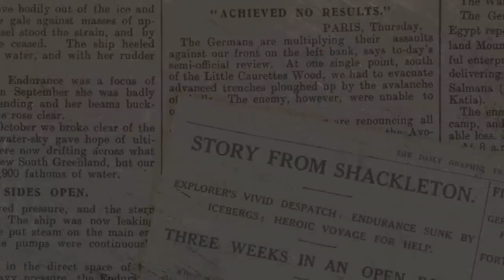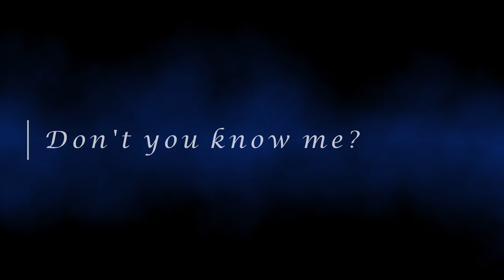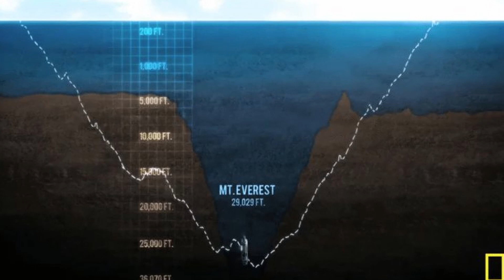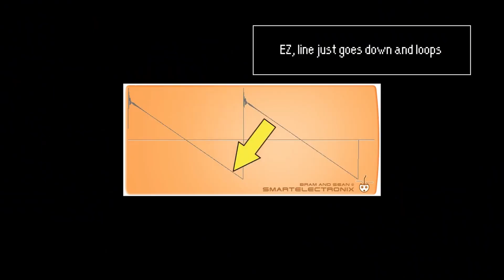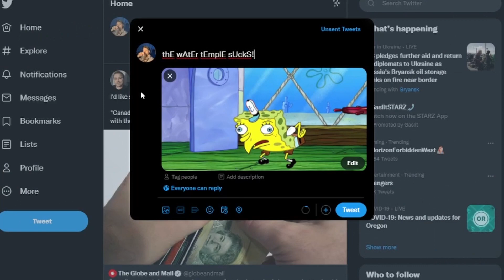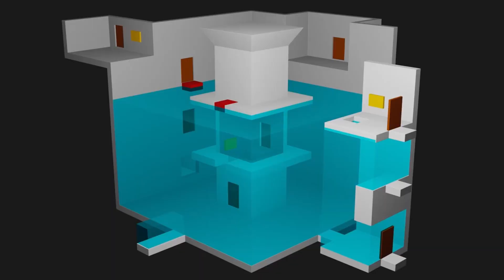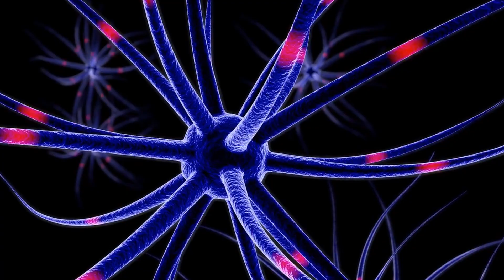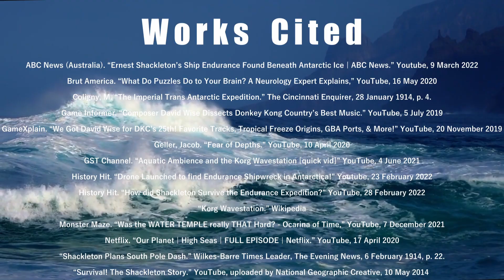Surviving the Deep: Water Levels Don’t Suck | Video Essay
From Antarctic exploration, coral depths, lake temples, and underwater ruins, let’s try to prove once and for all that: Water Levels Don’t Suck. In this video essay, Crisitian analyzes the elements and criticisms that make up some of the most famous water levels in games and how aesthetics, score, gameplay, and narrative all elevate each of the levels.

Timestamps
00:00:00 - Introduction
00:14:27 - Part 1 - Aesthetics
00:21:07 - Part 2 - Gameplay
00:32:01 - Part 3 - Narrative
00:40:05 - Conclusion

Resources:
ABC News (Australia). “Ernest Shackleton’s Ship Endurance Found Beneath Antarctic Ice | ABC News.” Youtube, 9 March 2022,
Brut America. “What Do Puzzles Do to Your Brain? A Neurology Expert Explains,” YouTube, 16 May 2020,
GameXplain. “We Got David Wise for DKC’s 25th! Favorite Tracks, Tropical Freeze Origins, GBA Ports, & More!” YouTube, 20 November 2019,
Monster Maze. “Was the WATER TEMPLE really THAT Hard? - Ocarina of Time,” YouTube, 7 December 2021,
“Shackleton Plans South Pole Dash.” Wilkes-Barre Times Leader, The Evening News, 6 February 1914, p. 22.

Music used - chronologically:
Brian Eno- Windows 95 Startup Sound (Slowed 4000%)
Quantum Particles - Relaxing Ambient Music
National Geographic - Experience the Underwater World Through the Eyes of a Free Diver
Austin Wintory - Elasmosaurus Platyurus (Abzu)
Koji Kondo & Shinobu Nagata - Deep Sea of Mare (Super Mario Sunshine)
David Wise - Aquatic Ambience (Donkey Kong Country)
Koji Kondo - Zora’s Domain - Night (The Legend of Zelda: Breath of the Wild)
Naoshi Mizuta & Hiroshi Nakajima - MIST (Parasite Eve II)
Koji Kondo - Water Temple (The Legend of Zelda: Ocarina of Time)
Motoi Sakuraba - A Moment’s Peace (Dark Souls)
Oleksa Lozowchuk - Solace Beneath the Stars (Horizon: Forbidden West)
The Flight - A Scattered Relfection (Horizon: Forbidden West)
Oleksa Lozowchuk - No Footfalls to Follow (Horizon: Forbidden West)
Koji Kondo & Shiho Fujii - Lake Lamode (Super Mario Odyssey)
Koji Kondo, Mojito Yokota, & Ryo Nagamatsu - Cosmic Cove Galaxy (Super Mario Galaxy 2)

Additional photography and footage from:
Pixabay